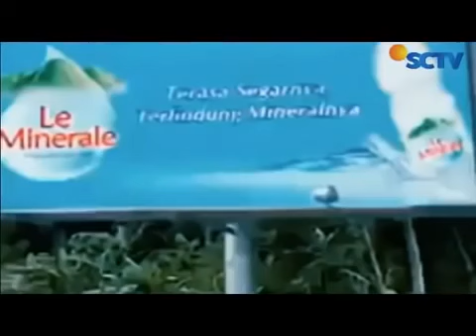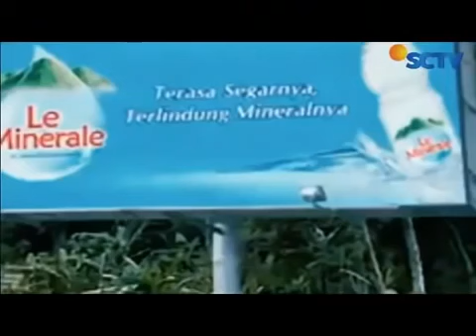FTV SCTV TERBARU SEBULAT TELUR CINTA COWOK KETCEH ~ ARIEL TATUM & HARDI FADILAH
FTV SCTV SEBULAT TELUR CINTA COWOK KETCEH ~ ARIEL TATUM & HARDI FADILAH

FTV Terbaru
FTV Lucky Perdana
FTV Yuki Kato
FTV Hardi Fadillah
FTV Fandy Christian
FTV Kiki Farel
FTV Dimas Anggara
FTV Naufal Samudra
FTV Rendy Kejaernett
FTV Mentari De Marelle
FTV Qausar Harta Yudana
FTV Fauzan Nasrul
FTV Masayu Clara
FTV Vino g Bastian
FTV Randy Pangalila
FTV Romantis
Ftv 2018

Yang Mau Request Silahkan Tinggalkan Judul Di komentar okey thanks you